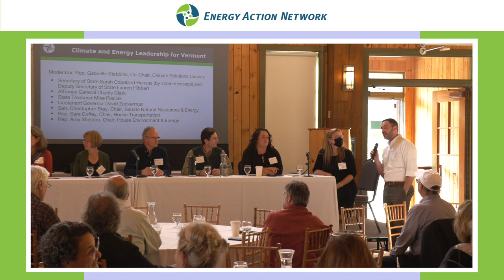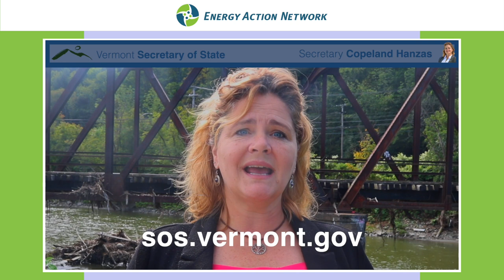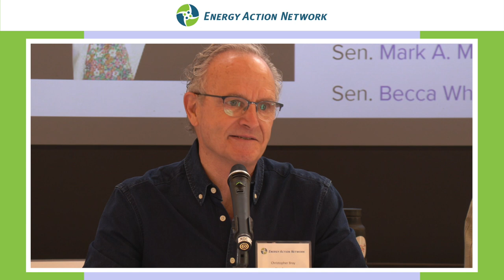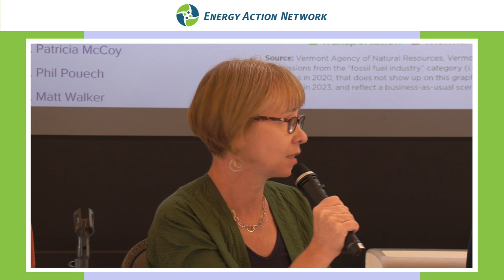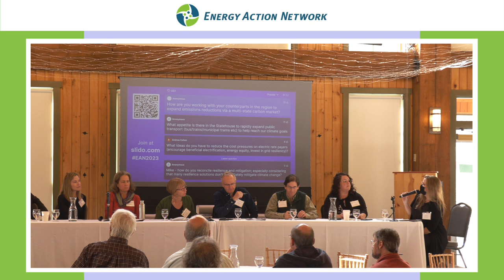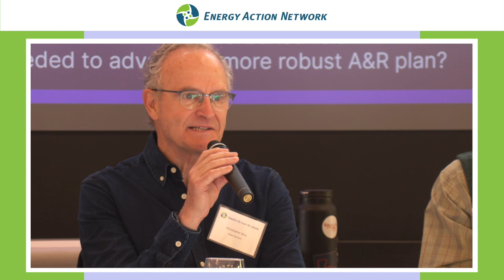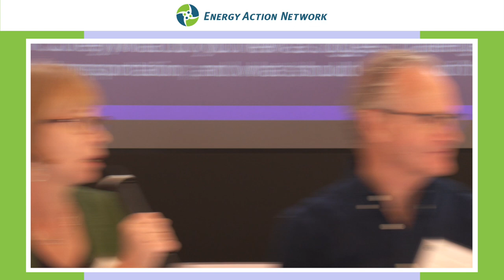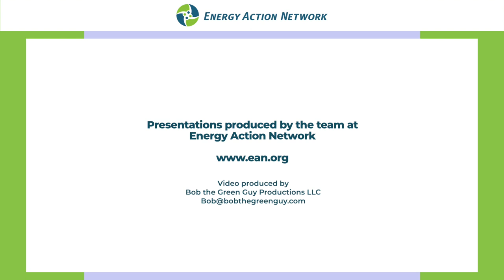3 Climate and Energy Leadership for Vermont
Climate and Energy Leadership for Vermont and Q&A

Secretary of State Sarah Copeland Hanzas (by video message) and Deputy Secretary of State Lauren Hibbert
Attorney General Charity Clark
State Treasurer Mike Pieciak
Lieutenant Governor David Zuckerman
Senator Christopher Bray, Chair, Senate Natural Resources & Energy
Representative Sara Coffey, Chair, House Transportation
Representative Amy Sheldon, Chair, House Environment & Energy
Moderator: Representative Gabrielle Stebbins, Co-Chair, Climate Solutions Caucus